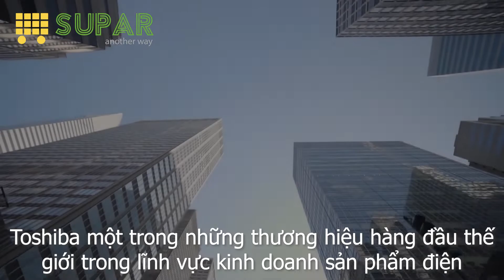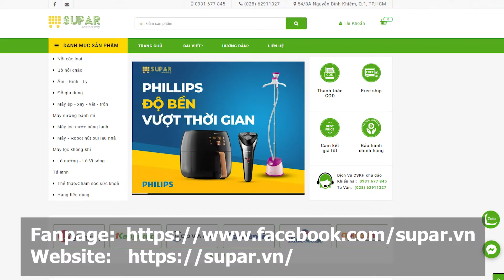Toshiba - Tầm nhìn hướng đến tương lai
Toshiba - một trong những thương hiệu hàng đầu thế giới trong lĩnh vực kinh doanh sản phẩm điện và điện tử gia dụng.
Mang theo tiêu chí "Tầm nhìn hướng đến tương lai", Công ty Sản phẩm Tiêu dùng Toshiba Việt Nam ngày càng xây dựng được niềm tin vững chắc của khách hàng Việt Nam đối với thương hiệu Toshiba thông qua những dòng sản phẩm gia dụng mang công nghệ tiên tiến như: dòng sản phẩm Tivi, máy giặt, điều hòa,... .
Đây chính là lý do vì sao Toshiba luôn là thương hiệu nằm trong top sản phẩm bán chạy trên thị trường Việt Nam nói chung và tại Supar.vn nói riêng.

Top các sản phẩm thương hiệu Toshiba bán chạy tại Supar.vn.
1.Nồi Cơm Điện Toshiba 1.8 Lít RC-18JFM2(H)VN.
2. Máy Xay Sinh Tố Toshiba 600W MX-60T(H).
3. Nồi Cơm Điện Tử Toshiba 1 Lít RC-10NMFVN(WT).
4. Quạt Đứng Toshiba 50W F-LSA10(K)VN.
5. Lò Vi Sóng Cơ Toshiba 24 Lít MW2-MM24PC(BK).

Các sản phẩm của Toshiba tại Supar.vn sẽ được bảo hành chính hãng bởi chính thương hiệu hoặc các đại lý, cửa hàng được ủy quyền.
Sản phẩm sẽ được bảo hành và sửa chữa miễn phí khi còn thời gian bảo hành theo quy định. Khi đến bảo hành, khách hàng chỉ cần mang theo giấy bảo hành hoặc hóa đơn mua hàng tại Supar.vn.

Nhiều ưu đãi khi mua hàng tại Supar.vn.
Khi mua hàng tại Supar.vn quý khách được miễn phí vận chuyển, và nhiều chương trình ưu đãi, giảm giá lên đến 30%.

Địa chỉ: 54/8A Nguyễn Bỉnh Khiêm, Phường Đa Kao, Quận 1.